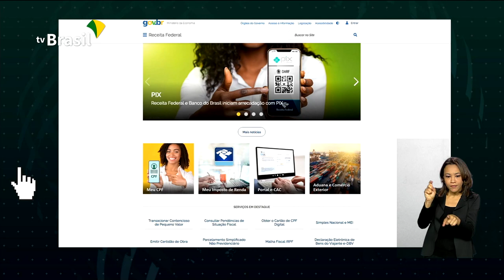Receita cria canal virtual para contribuinte resolver pendências no documento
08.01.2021 - Quem tem pendências no CPF pode fazer a regularização pela internet nos canais virtuais da Receita Federal. O CPF é um documento que comanda toda a nossa vida, por isso, é bom estar com esse documento em dia. Sem ele, o cidadão fica impedido, por exemplo, de abrir conta em banco, pedir um cartão de crédito, ou até mesmo, se matricular em uma universidade.